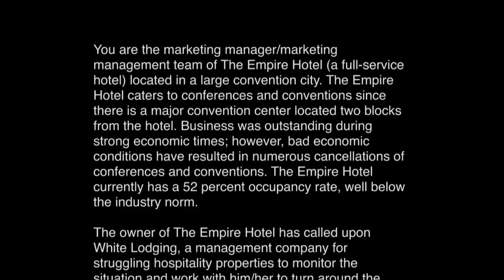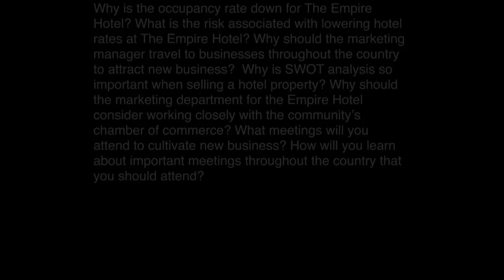2011 PBL Hospitality Management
1st place winner at 2011 FBLA-PBL National Leadership Conference - Orlando, FL

Case study:

The medical field has faced an increased demand due to an aging population. Trends contributing to the shortage of nurses across the country include not enough graduates from nursing programs and long hours required of the career. The shortage of nurses throughout the country has resulted in higher salaries. Larger hospitals and medical centers are offering numerous incentives to attract nurses.  Some of the incentives include housing, repayment of college loans, and generous benefit packages.

You are the human resources recruiting team for a Tri-County Hospital located in a community with 25,000 people.  Currently your hospital has openings for six registered nurses. The owner of your hospital (judge) is an investor who does not keep informed about the latest medical trends. The owner's bottom line is making a profit.  They do not understand the current shortage of nurses and the higher salaries. The owner has asked for your advice on attracting good nurses from all over the country.  You must explain a strategy to attract good candidates and keep them.  You must explain why salaries for registered nurses have risen dramatically. Your presentation must include information about pay and special incentives. You also must explain where you will recruit the best registered nurse candidates.

Members of the HR recruiting team are responsible for developing relationships with the finest schools throughout the nation that offer nursing degrees. You are challenged to find the best nursing candidates throughout the nation.

Why is there a shortage of nurses? What are the strengths and weaknesses for a smaller community that is trying to attract nurses to the local hospital?  Why should special incentives be considered for this HR situation?  What is the strategy to keep happy registered nurses so they are not allured by a more attractive offer?